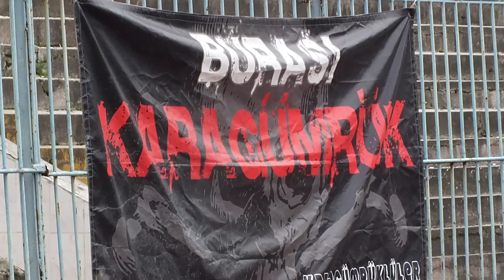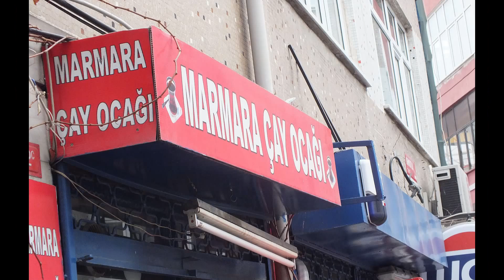Karagümrük Fotoğraf Belgesel